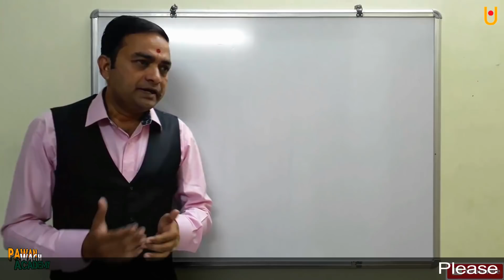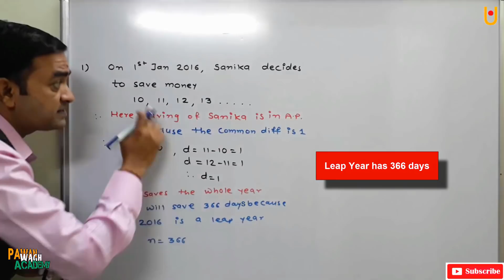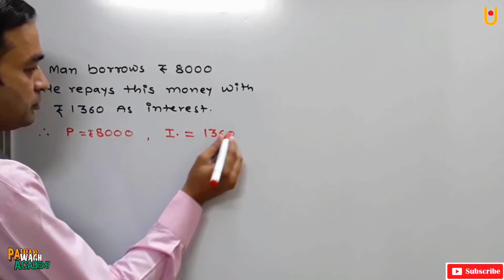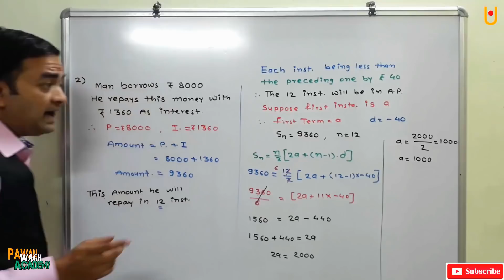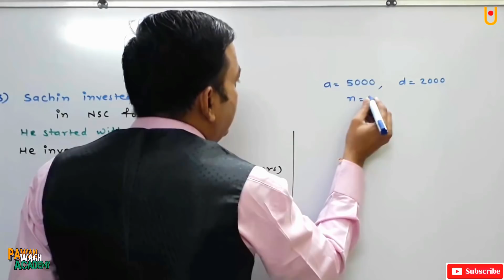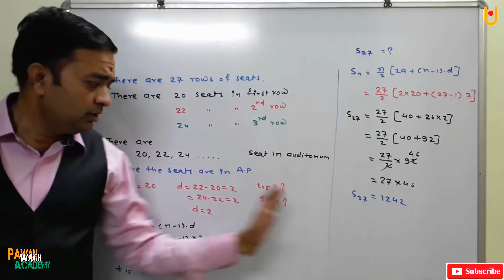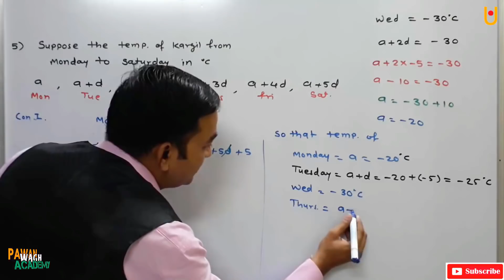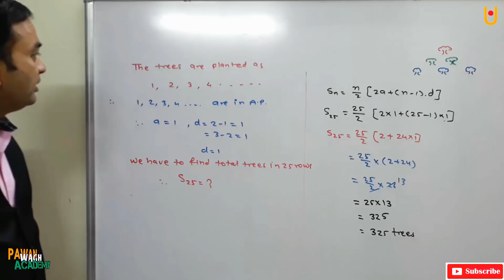Arithmetic Progression Class 10th Maharashtra Board New Syllabus | Practice Set 3.4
Hello Friends
1. arithmetic progression
2. application of arithmetic progression
3.Practice Set 3.4
4. Download practice paper from following link

Pawan Wagh